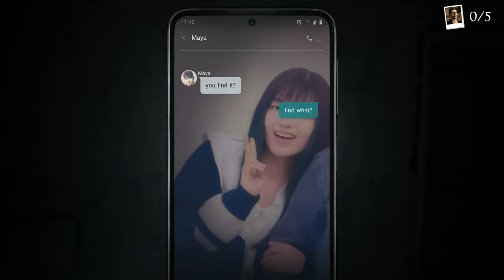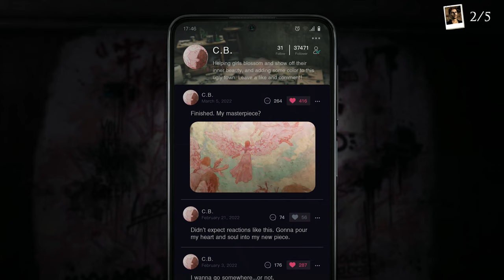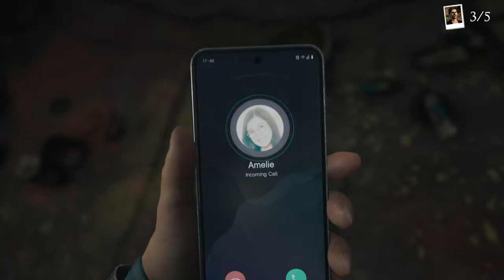Horror Review: Silent Hill The Short Message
Anita travels the halls of the Kettenstadt complex; lost, alone and with something following her, is it her past or something real?